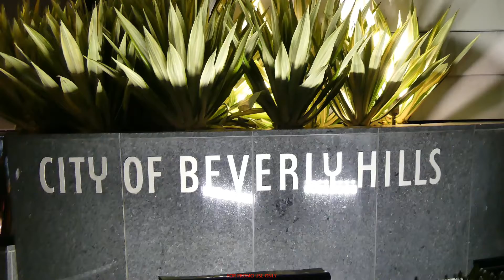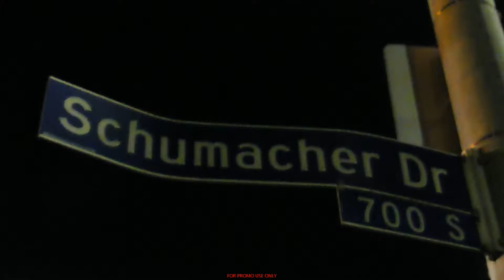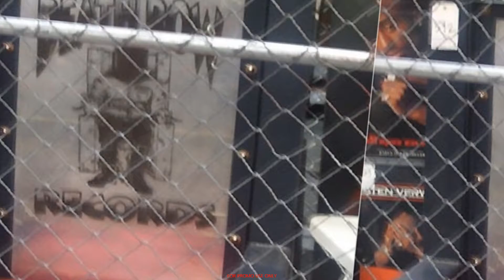The House That Suge Knight Built, Death Row Records, Famous Office Building In LA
See What The Actual Building of Suge Knight & Dr. Dre's Death Row Records Looks Like Today - After Being Remodeled From Its Original Brick Dark Brown Color! THE DANNY BOY STORY DOCUMENTARY FILM - COMING SOON!

This Is Where The Business From Hit Records Were Made by Suge Knight, & Dr. Dre. Making Over $100 Million Dollars a Year From Music Sales & Merchandising From Death Row Records. Distributed by InterscopeRecords.